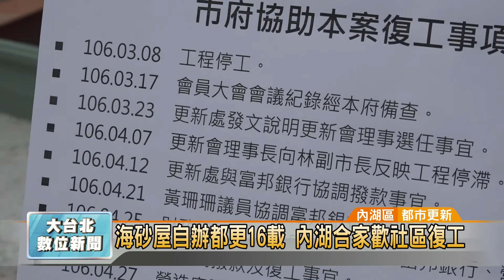20170504 海砂屋自辦都更16載 內湖合家歡社區復工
海砂屋自辦都更16載 內湖合家歡社區復工 (凱擘大台北數位新聞)

都市更新一直是台北市政府注重的議題，在內湖的「聯邦合家歡社區」富貴區，從16年前的921大地震後，就被判定為海砂屋，因此住戶自辦都更整合，雖然中間一度停工，但是在市府和議員協調下，如今順利復工，副市長林欽榮也親自到場關心進度，期盼能為海砂屋社區建立成功標竿。

震耳欲聾的鑽地機正忙著鑽鬆地基，一旁的挖土機把多餘的土石挖到卡車上，送離建築基地。這一大片基地，其實是內湖合家歡社區居民盼了16年的家。

16年前的921大地震過後，內湖聯邦合家歡社區富貴區被判定為海砂屋，鋼筋老舊外露，有些住戶屋頂還會掉落磚瓦，住戶自辦都更整合，終於在去年7月進行拆除，10月開始動工，雖然中間一度停工，但是在北市府和議員居中協調下，如今順利復工。

副市長林欽榮相當重視此案進度，特別由都市更新處和市議員黃珊珊等人帶領下，前往工地現場關心施工進度。林欽榮特別感謝相關局處溝通協調，促成都更案順利復工，期盼能為海砂屋社區建立示範標竿的成功範例。

記者 曹登華 採訪報導 (台北市/都市更新)